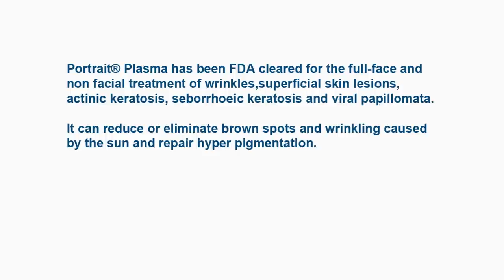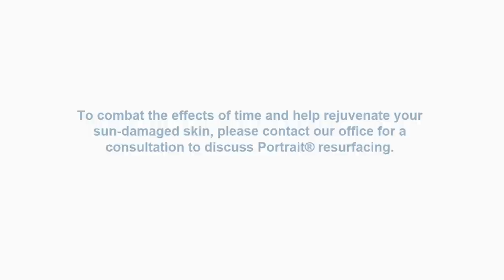Portrait Plasma Skin Regeneration Resurfacing in NYC by Dr. Ron Shelton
FDA approved Portrait® Plasma is a full-face and non facial treatment of wrinkles, superficial skin lesions, actinic keratosis, seborrhoeic keratosis and viral papillomata. It can reduce OR eliminate brown spots, and wrinkles caused by the sun and repair hyper pigmentation. Portrait Plasma works by delivering milli-second pulses of nitrogen plasma energy to the skin's surface that stimulate & produces collagen: the building blocks of skin regeneration. After treatment patients can resume their normal day to day activities within the first 24 hours.
Please note that as of 2015 Dr Shelton is no longer practicing Portrait Plasma and instead uses many different lasers including Fraxel Dual, Fraxel Repair, Clear and Brilliant, Permea, and PicoSure lasers and Infini (the latter is radiofrequency microneedling) to accomplish what Plasma has done for his patients.